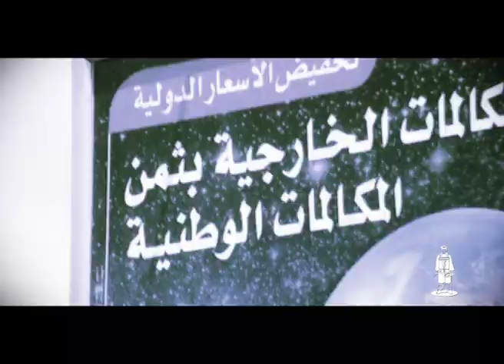(EGAMIVID018) Charlestan Outrostan 2011 (scratchless version)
Artista: Charlestan

Título de la Obra: Outrostan

Año: 2010/2011

Ref.: EGAMIVID018

Género: Hip Hop

Categoría: Videoclip

Descripción de la Obra: Video del ultimo track del próximo y primer disco en solitario de Charlestan-cortocircuitos2011 , aprovechando una visita a tetouan por trabajo se dio esta pieza.

Trabajo Técnico : Letra y voz por Charlestan Instrumental  por Edac Selectah. Cámara, Dirección, Realización y Producción del Video por INDIVIDUO Trabajos Audiovisuales . Grabación y  Mezcla por Calido lehamo en Autodatepapa estudio

Licencia: Bajo Licencia Creative Commons 3.0. Spain BY-NC-ND